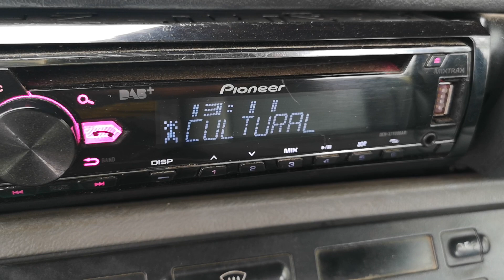103.7 Културал Бузау 239 км в Згалево